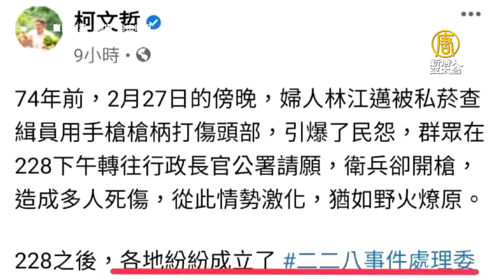馬柯228同台 議員舉牌籲「真心悔過、再談和解」